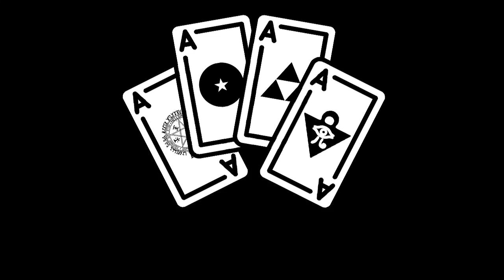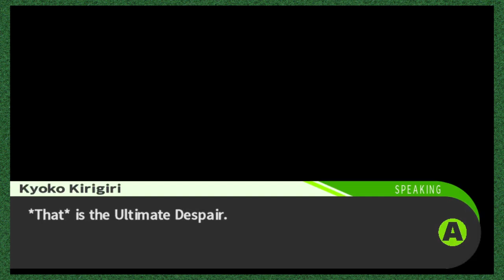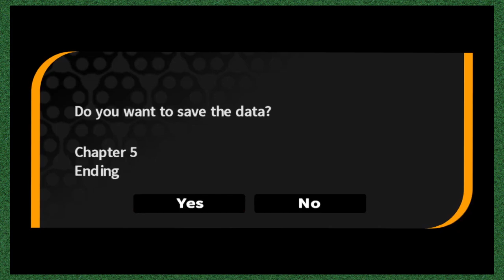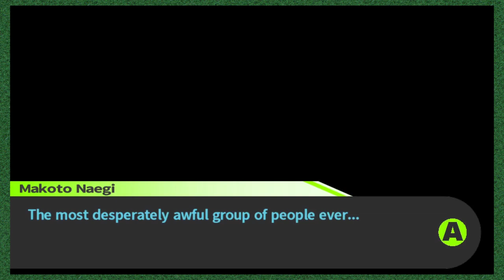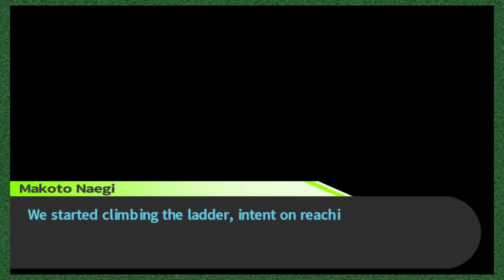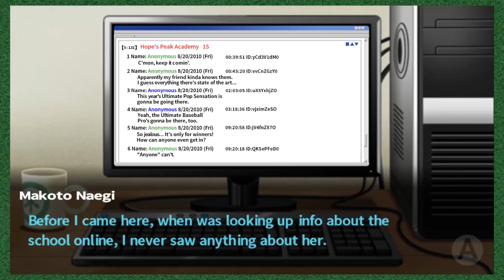Los Niños de la Basura - Danganronpa - 61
¿Quieres apoyarnos?➤

Agradecimientos especiales a:
Ursa
Adal Huerta Carrillo
Demix09
exyun
YessYuki
antonio ordoñez